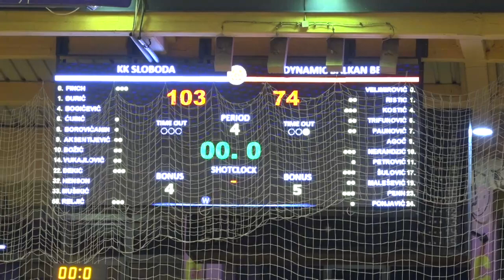UŽICE 04.04.2024. Posle pobede nad Dinamikom košarkaši Slobode gostuju Zlatiboru